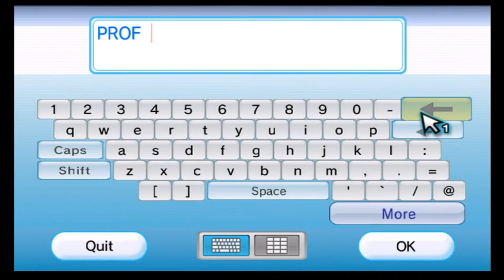avagamer05 Plays Madden 13 SuperBowl50 Panthers vs Broncos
avagamer Plays Madden 13 SuperBowl50 Panthers vs Broncos as the Carolina Panthers against Peyton Manning and the Denver Broncos. Will her score be a final score be a correct prediction for the "Big Game" watch and see . :)